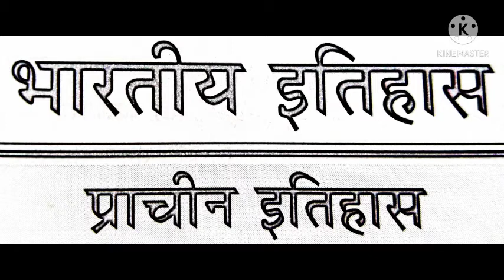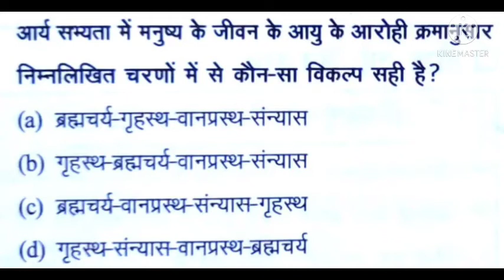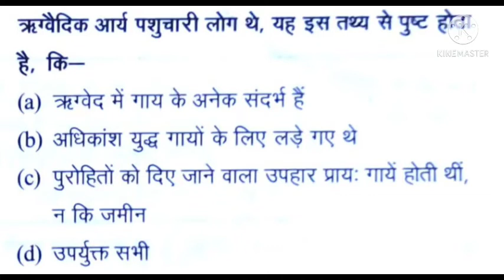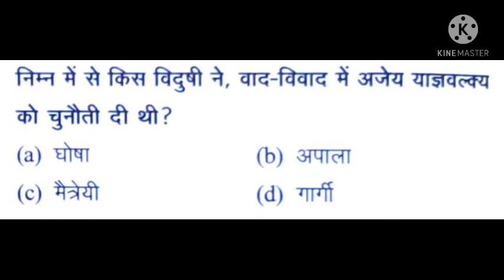ancient history हड़प्पा सभ्यता और वैदिक सभ्यता